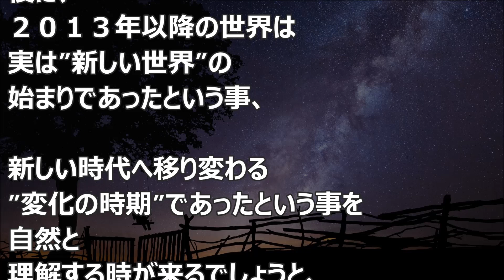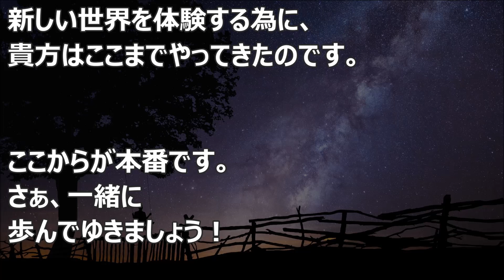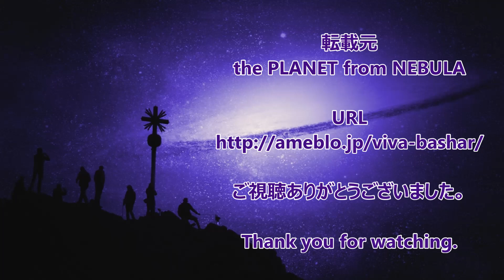バシャール：後に